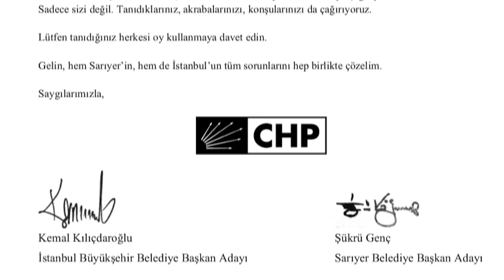Salih Bayraktar - Mülkiyet Sorunu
Her yerel seçimde pişirilip pişirilip Sarıyerlilerin önüne getirilen Mülkiyet Sorunu'nu kalıcı olarak çözmeye geliyoruz.